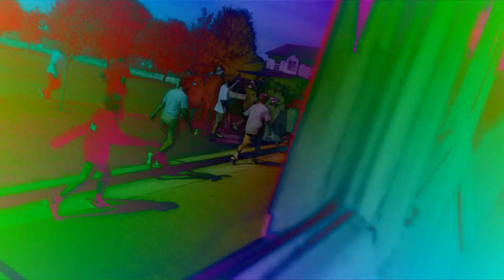September 13 2019 - The Beautiful Vocoded Diamond